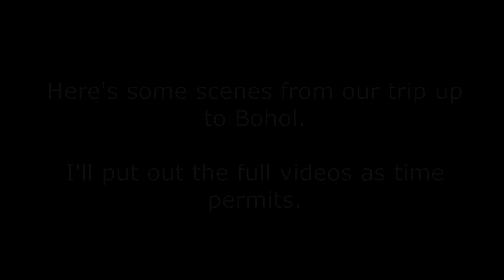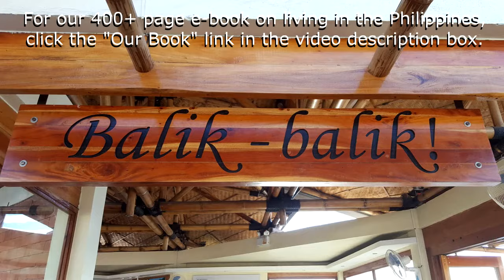Our Bohol Philippines Adventure: Excerpts from our Video Footage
All our videos are taken using a Samsung S6 or GoPro Hero 2.